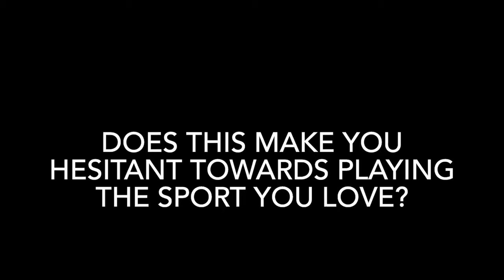Athletes and Injuries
by Caitlyn P.